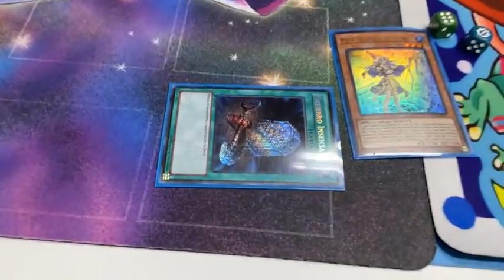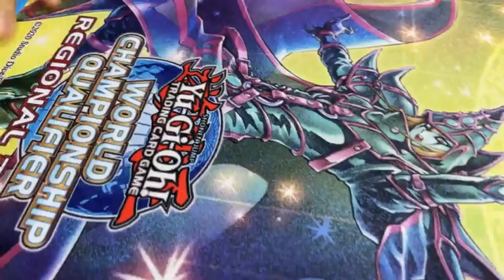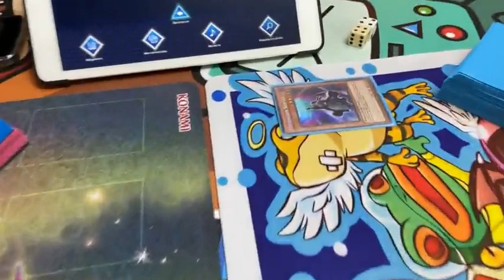BASED VS FLOOWANDEREEZE “CON UN CONTROL ESTUPENDO PERDIÓ EL SENTIDO Y TERMINÓ CON HOYO ABIERTO”